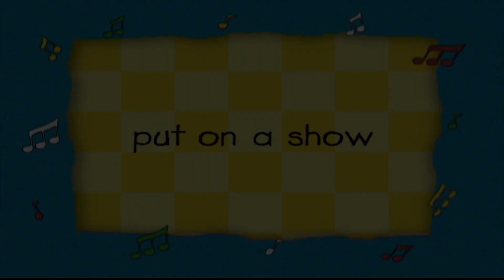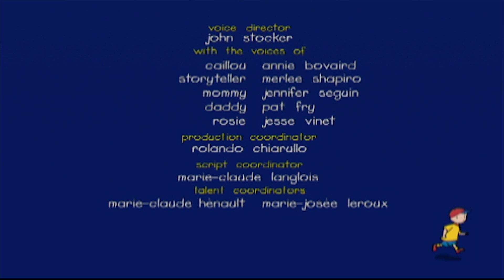Caillou en Français | Rosie Fait Peur à Caillou | 408 | dessin animé | NOUVEL ÉPISODE HD